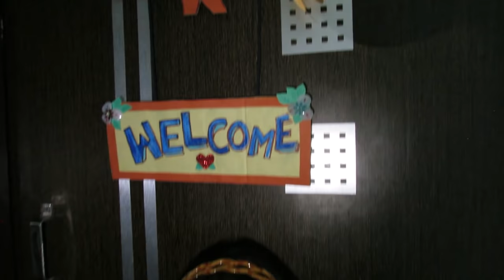Kids Room Tour | My Favourite Room | Decor & Organization I | Study Room | room decorating ideas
My Room Tour I Kids beautiful room  | Study Room | room decorating ideas | | simple room decoration

Hello friends
This video is about my beautiful room tour. After watching this video you can get many ideas of decorating room. There are many DIYs in this video .

How to make healthy banana shake | Banana shake recipe in hindi | बनाना शेक कैसे बनाते हैं | Samarah

Rhymes in Hindi | Poem on Holi | Poem Diwali | Poem on Eid | Poem on Christmas | Poem on Festival

Learn Body Parts | Body parts for children in English | Body parts for Kids | parts of our body

Decorating Kids Room At Home - DIY Decor Ideas
Budget Friendly Kid's Room Makeover Ideas / Kid's Room Decoration / Easy DIYs / Room Tour